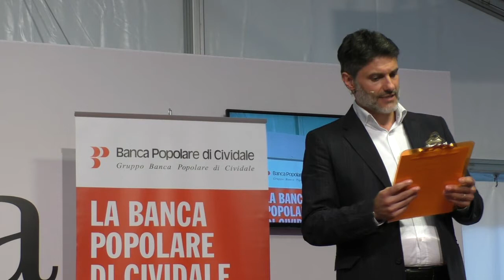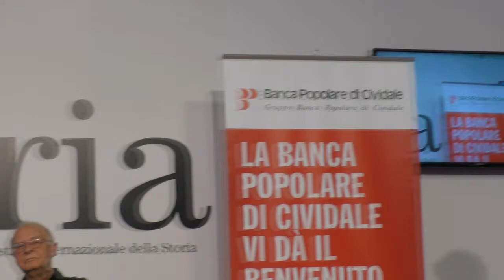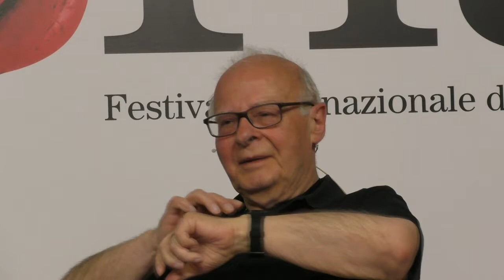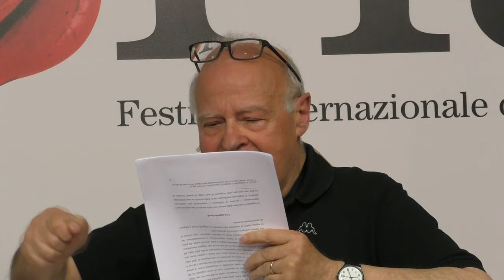èStoria2016 - Schiavi dei numeri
Conversano Giuseppe O. Longo, Piergiorgio Odifreddi. Tenda Erodoto venerdì 20 maggio ore 18.30

I grandi matematici non sono stati solo dominatori dei numeri: piuttosto, da essi sono stati dominati, ossessionati dall'esigenza di confermare teorie e verificare ipotesi. Grandi uomini del pensiero furono davvero schiavi di discipline esigenti fino allo sfinimento.